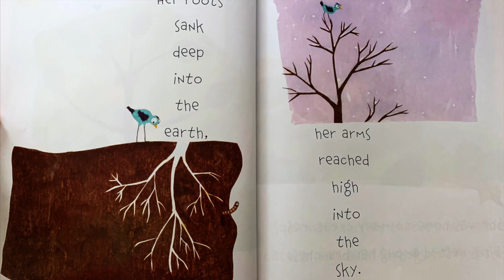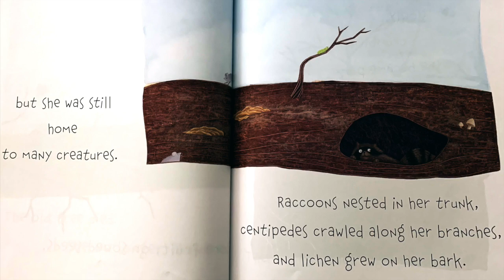The Grand Old Tree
This video is read by Ms.Carlie from Bushnell Head Start